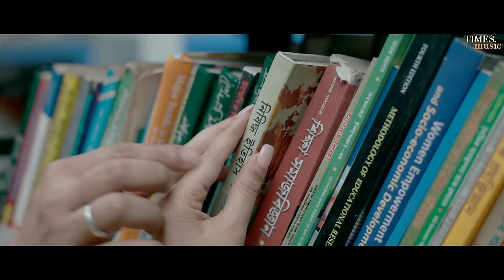তুমি বুজানে বাৰু | Zubeen Garg | Junti Puzari | Gunjan | Sunita | Dimpu | Latest Assamese Song 2022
Times Music Assamese presents super romantic song "Tumi Bujane Baru" sung by Zubeen Garg.
It's nicely penned by Junti Puzari and composed by Gitartha Girin.

Audio Credits
Song : Tumi Bujane Baru
Singer : Zubeen Garg
Lyrics : Junti Puzari
Composer: Gitartha Girin
Music Mix & Mastering : Palash Gogoi

Video Credits
Director : Dimpu Kaushik Baruah
Featuring : Gunjan Bharadwaj ,Sunita Kaushik
Special appearance : Jyotishman Kashyap
Dop : Mukut Bora
Editing & DI : Moni Rajkonwor
Makeup : Nayanmoni
Production : Gourab Bhuyan
Costume : Sonmani Ray
Gfx : Partha Jit Hira
Special thanks :
Moushumi Sharma Kaushik
Karmashree Hiteswar Saikia college
Charu Kola Vidyalay
Basistha
Twilight Resort Chandrapur

Producer : Aditya Puzari